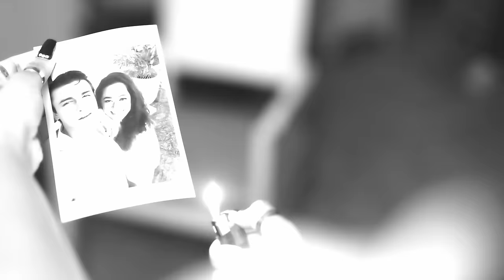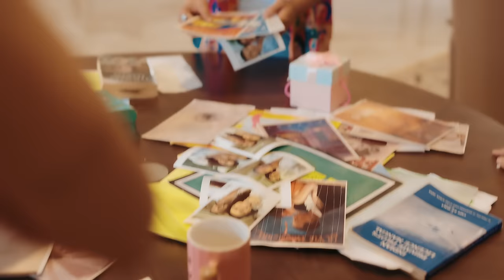KAJAL | Shriya Jain ft. Purabi Bhargava & Utkarsh Gupta | Frame Singh | Showkidd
Shriya Jain presents "KAJAL" ft. Purabi Bhargava & Utkarsh Gupta .
The saddest part of betrayal is it never comes from enemies. KAJAL is about the broken trust and love which ends up with tears and smudging of Kajal.
The song has been sung by Shriyajain and the lyrics has been written by Samay which is composed by Showkidd & Harsh krgeti. further Beautiful music by Showkidd too!

Kajal by Shriya Jain ft. Purabi Bhargava & Utkarsh Gupta
Lyrics: Samay
Composer: Showkidd & Harsh Krgeti
Music production, Mix and Master: Showkidd

Video Credits:￼
Director: Mohit middha / Puneet s bedi
Dop: Sagar
Assistant directors: Ramandeep, Jasmeet, Gaurav middha ,Gavy
Production: karan film n production
Editor: Prabh Saini
Producer: Shriya Jain
Styling: Princy
Publicity designs: Roop kamal singh

DIGITAL MARKETING :- STNETWORKS